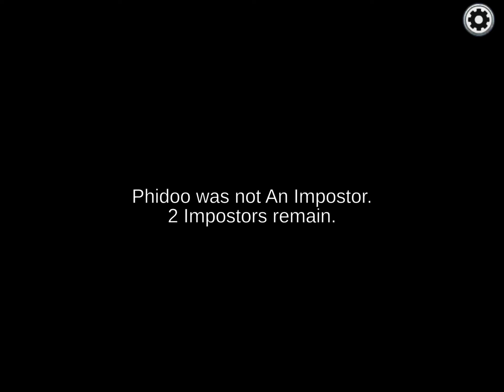Among us Adventures part 4